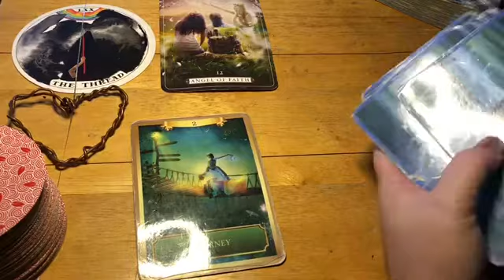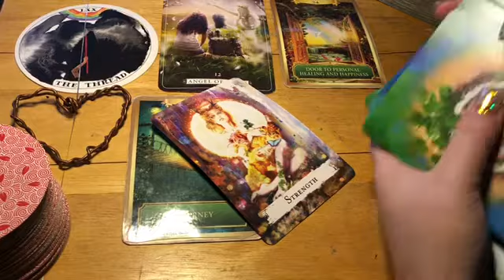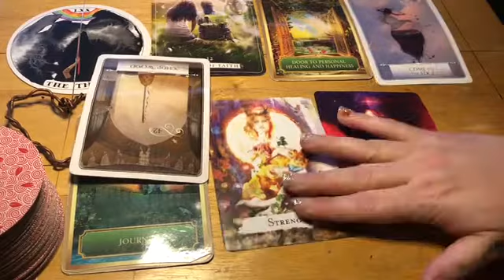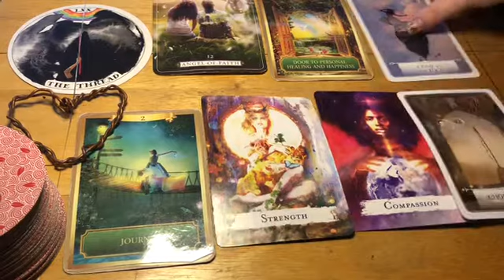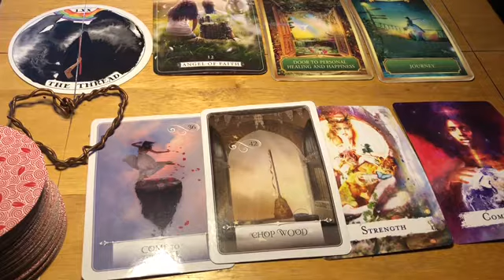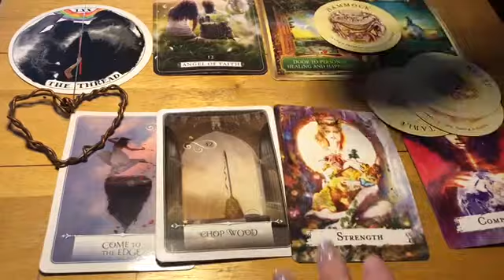Sagittarius ♐️ Next 24 hrs